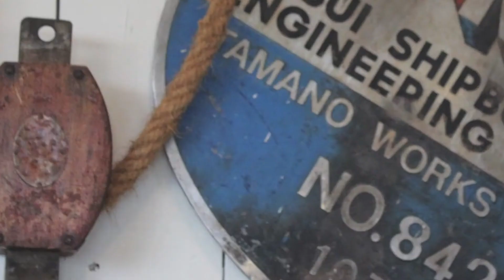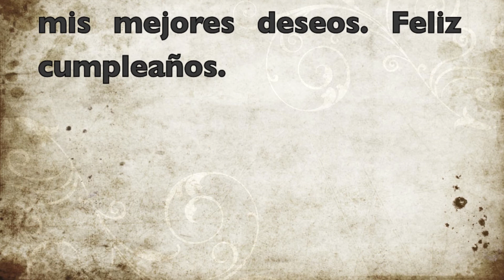one day in september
movie by Tom Joy